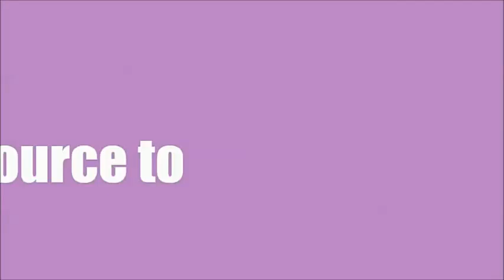Let's Play: The Sims3 University Life: The Hendricks Twins: Part6: gotta Study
In this part the girls continue to work on their Uni Grades and Study a lot.